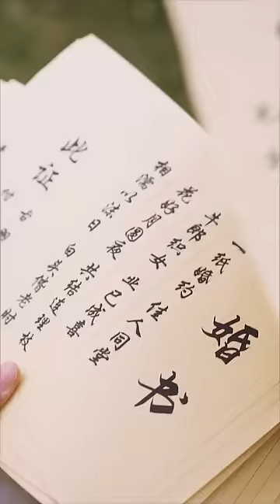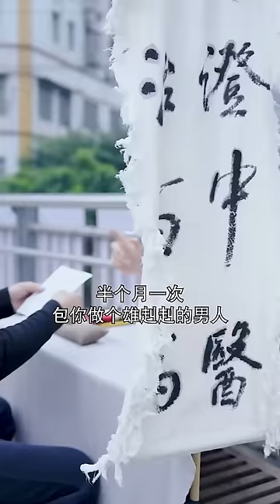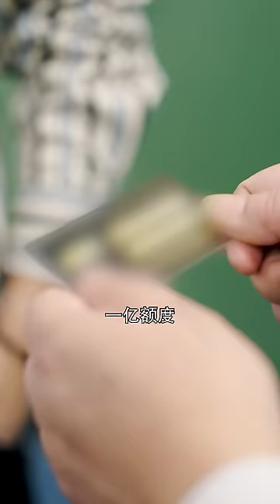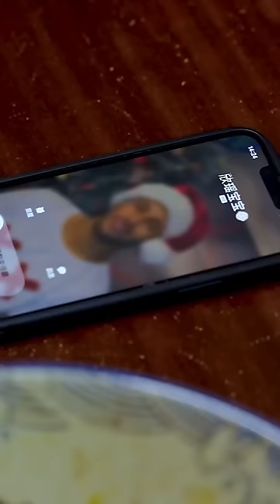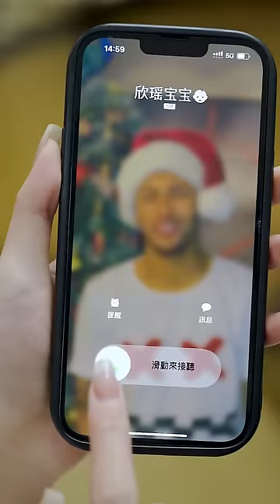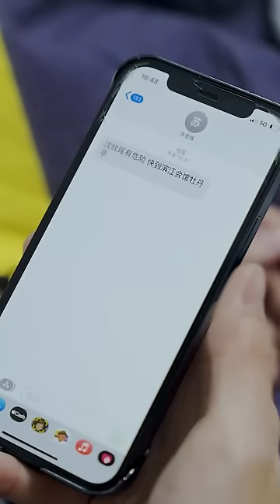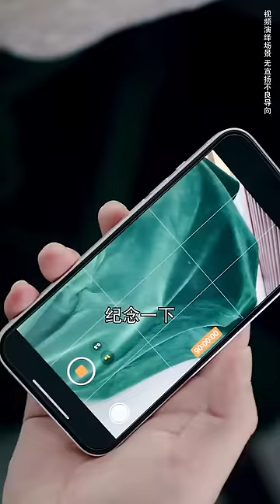《高手下山：从退婚开始》第1-75集完整版：小神医古羽下山历练，意外救下苏雪烟，又获得她闺蜜周雨彤的好感，并和两女一起同居在别墅.......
《高手下山：从退婚开始》